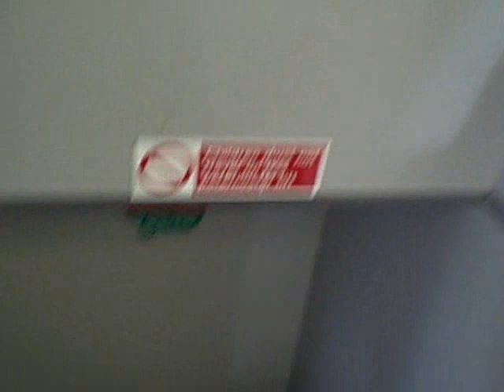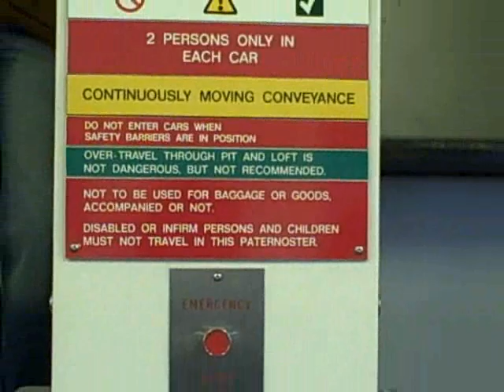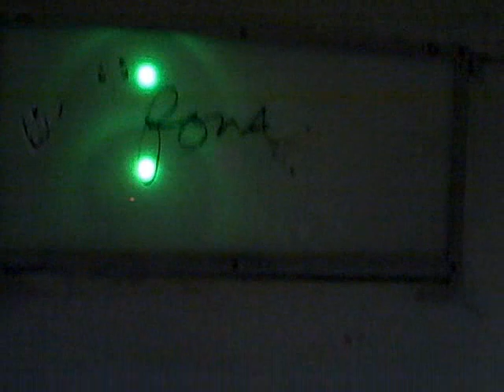The Paternoster Experience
Riding the paternoster of Sheffield Uni's Arts Tower.